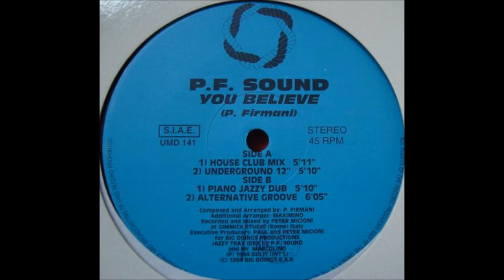P.F. Sound - You Believe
Track from Underground Music Department (UMD). Year 1994.